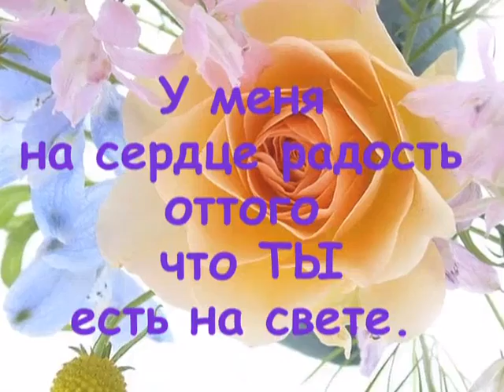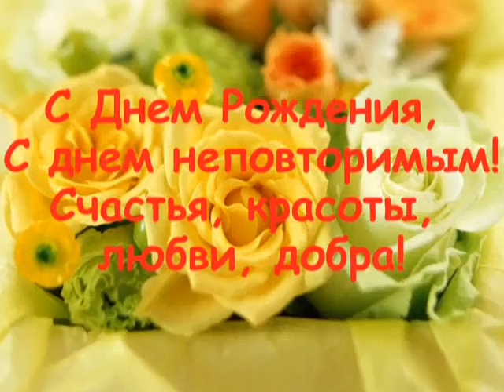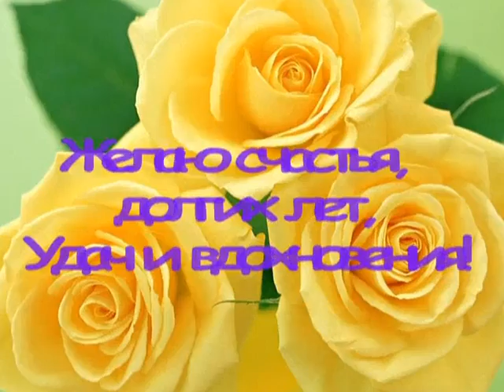Поздравляю с Днем Рождения